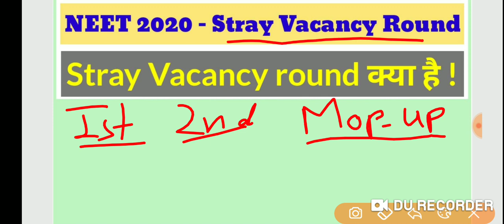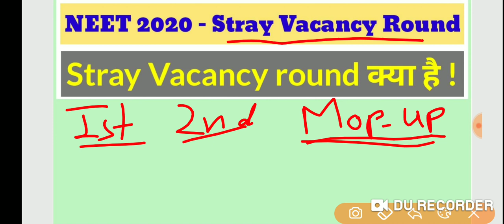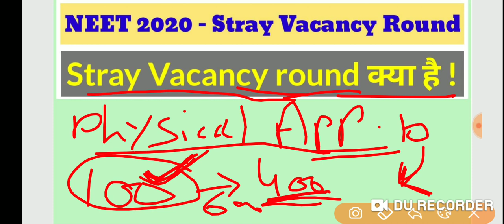NEET 2020 How to Get college in Low Marks / All to know about Stray Vacancy Round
The NEET (UG) - 2020 will be conducted on Sunday, the 13th September, 2020. The responsibility of the NTA is limited to the conduct of the entrance examination, declaration of result and for providing an “All India Rank Merit List” to the Directorate General Health Service, Government of India for the conduct of counselling for 15% All India Quota Seats and for providing the result to States/other Counselling Authorities.
NEET 2020 Live Updates: The National Eligibility cum Entrance Test (NEET 2020) Undergraduate exam was conducted on Sunday, September 13, 2020, from 2 pm to 5 pm. The medical entrance exam was organised by the National Testing Agency (NTA) for over 15 lakh candidates. The NEET exam was held following strict precautionary measures amid the COVID-19 pandemic. In order to maintain social distancing, the NTA has increased the number of exam centres from originally-planned 2,546 to 3,843, while the number of candidates per room has been reduced from earlier 24 to 12. The NEET 2020 is a pen and paper-based examination. The medical entrance exam has already been deferred multiple times owing to the Covid-19 pandemic. The exam was originally scheduled for May 3, but was pushed to July 26, and then to September 13.
NEET 2020 exam Analysis by Aakash

The following is the NEET exam analysis by Aakash

CHEMISTRY - Difficulty level was Easy to Moderate

Physical Chemistry – 15 Questions

Organic Chemistry – 18 Questions

Inorganic Chemistry – 12 Questions

Synopsis: All questions were based on the NCERT textbook. Statements directly taken from the NCERT textbooks. Straightforward questions ; easy to comprehend. One controversial question with more than one correct answer. Not lengthy. Students should have completed the Chemistry part within 45 minutes. Enough time for revision. Barely a few calculations. An average student should have been able to attempt approximately 40 questions with ease. While others could have attempted 44 questions.

BOTANY-  Difficulty level was high in comparison to previous years

25 questions from class XI and 19 from class XII. 1-2 controversial questions with more than one correct answer. Two questions were beyond the NCERT textbooks. Majority of questions were conceptual in nature with a few fact-based questions as well. Not at all lengthy.

ZOOLOGY - Difficulty level was Moderate with a few exceptions.

Multi-conceptual questions requiring incisive thinking and precision. Some questions were tricky; lost in terminology.

NEET 2020 Answer Key by Resonance for G2 Question Paper of NEET

Resonance has released the NEET answer key for the G2 question paper of NEET. Candidates can avail it in the careers360 answer key pdf articles with NEET answer keys by other institutes too.

NEET 2020 Answer Key pdf by Aakash

Aakash institute has released the NEET answer key and solutions for the G5 NEET question paper. Candidates will find the download link for the NEET answer key by Aakash pdf on careers360 answer key section.

Detailed solution of Chemistry NEET 2020 available

Aspirants seeking NEET 2020 detailed solution for Chemistry can now download it from Careers360 official website. Experts have provided the NEET 2020 detailed solution PDF on the Careers360 official website. Download the NEET 2020 Chemistry solution and get benefitted.